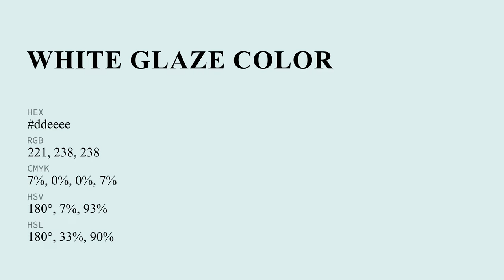White Glaze color ddeeee hex color - Blue color - Warm color ddeeee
What color is White Glaze ? ddeeee hex color - Blue color - Warm color ddeeee

Hex ddeeee Color Code is also known as White Glaze color.

Hex ddeeee Color code in RGB color code model is created after adding 86.67% red color, 93.33% green color and 93.33% blue color.
Hex ddeeee Color code in CMYK color (process color) code model is generated after subtraction of 7% cyan, 0% magenta, 0% yellow and 6% black.